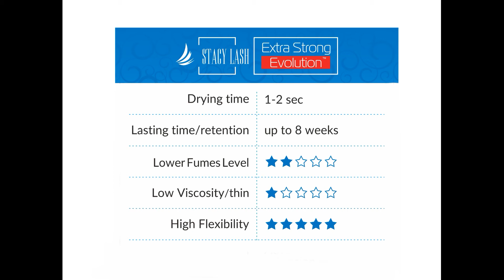Stacy Lash Extra Strong Evolution (5 ml)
★ EXTRA STRONG EVOLUTION – This is an advanced version of Stacy Lash Extra Strong eyelash extension glue featuring the highest retention (up to 8 weeks). This glue is designed solely for professional use by certified lash extension artists.
★ FAST DRY TIME — 1-2 seconds. This eyelash adhesive has been designed for highly skilled lash artists, with fast dry time adding to the speed of eyelash extension procedures. It works well in high humidity (RH 50-70%) at 70-74F (21-23C).
★ LOWER FUMES and LESS IRRITATION – New formula features a lower level of fumes and chances of irritation while retaining short drying time, having the same flexibility and improved retention.
★ LOW VISCOSITY and HIGH FLEXIBILITY – The glue has a thin consistency and low viscosity. The thin formula offers the advantage of producing no clumps or dragging. The glue has good elasticity; even when extensions are subjected to strong stress, the glue's structure remains intact.
If it is found to be defective, e.g. was damaged in transit, or fails to work as expected when properly used, we will replace, exchange or refund it as may be practical.